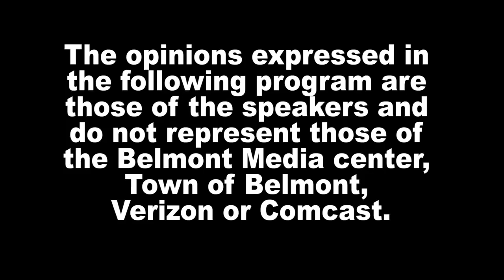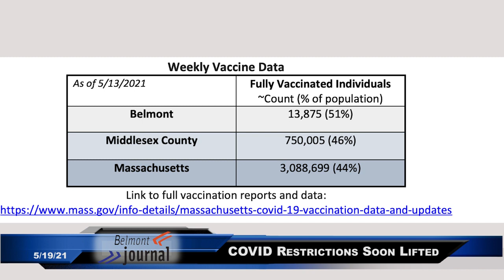News Now - 5/19/21, Joanna Reports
Joanna Tzouvelis, Belmont Citizen-Herald journalist, reports on the lifting of the covid restrictions in Mass and Belmont, town budget cuts and another donation made by the Gregor's family.